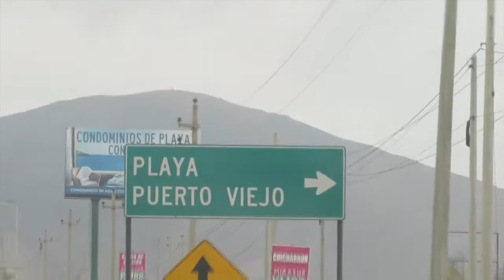Arthur - Peru 2015 - SurfCoachRio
Arthur surfou as melhores ondas desde seu inicio no surfe.
Curtiu muito e aprendeu bastante sobre a cultura do surfe.
Parabéns guerreiro vc mandou muito bem !